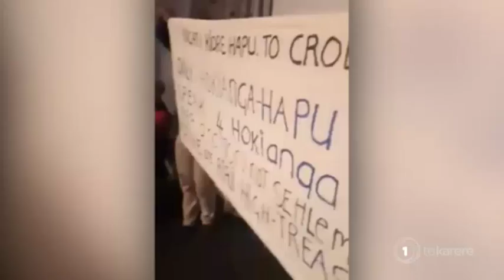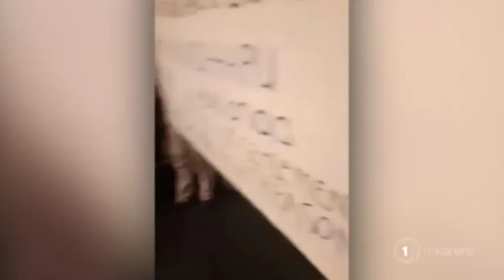Tōrangapū: Peeni rejects assertion Winston Peters is puppet master of the Labour Party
Te Karere presenter Scotty Morrison talks to Whānau Ora and Youth Minister Peeni Henare about  King Tuheitia’s response to his critics as well as his intention to future proof the movement, Winston Peters’ renewed calls for a referendum on the Māori seats, the call being made for urban Ngāpuhi to be directly represented in the Ngāpuhi claim.